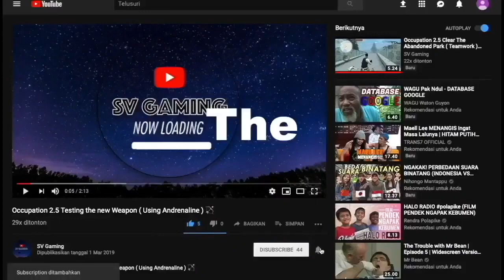Occupation 2.5 Surviving From The Flood !!! 💧💧💧